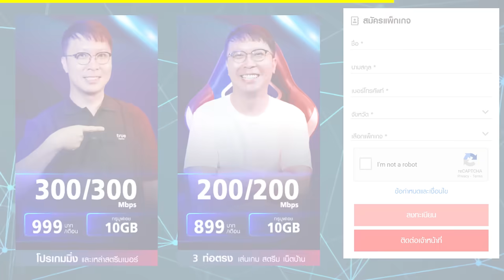มายคราฟ 1.16: พาทัวร์แมพ ปิดซีรีย์ (แจก map) #80 | Minecraft เอาชีวิตรอดมายคราฟ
ได้เวลาที่เราจะปิดซีรีย์กันแล้วสินะงับ ซึ่งแมพนี้เราเล่นกันมาตั้งแต่ 1.16 จนถึงตอนนี้ 1.16.5 รวมระยะเวลาทั้งหมดคือ 1 ปีเต็มๆ (กว่าๆ) มีสิ่งก่อสร้างมายมายภายใน map แห่งนี้และในคลิปนี้เราจะมาแจก map กันด้วยหละงับ

เพื่อนๆ สามารถเข้าไปดูรายละเอียดเพิ่มเติมและสมัครแพ็กเกจ True Super Fiber Gamer Pro Pack ได้ที่ หรือโทรสอบถามรายละเอียดได้ที่เบอร์ 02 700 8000

เสื้อ Tackle Minecraft (ผมสามเส้น)